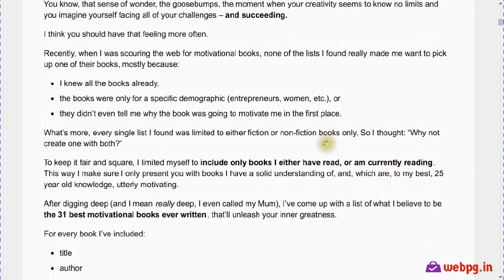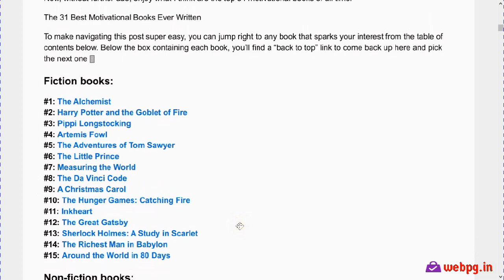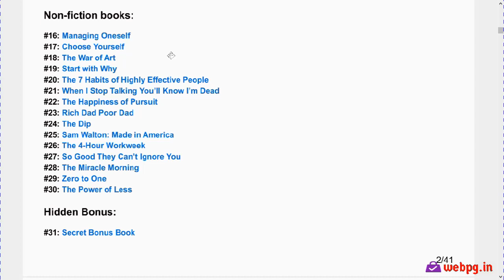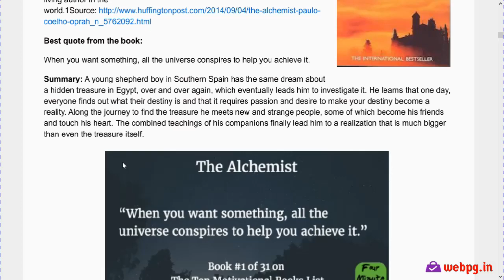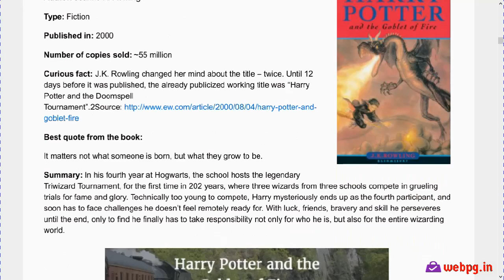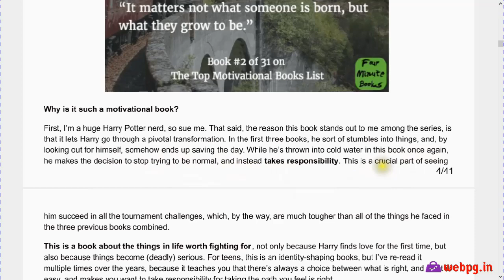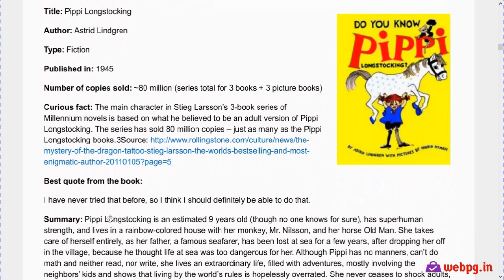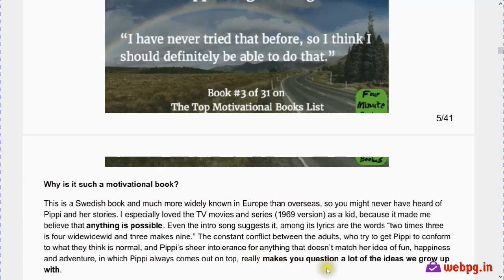Motivational Books | The 31 Best Motivational Books of All Time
What are the top 10 books to read in 2020?
The 10 Best Fiction Books of 2020
The Vanishing Half, Brit Bennett.
Shuggie Bain, Douglas Stuart. ...
The Mirror & the Light, Hilary Mantel. ...
A Children's Bible, Lydia Millet. ...
Homeland Elegies, Ayad Akhtar. ...
I Hold a Wolf by the Ears, Laura van den Berg. ...
A Burning, Megha Majumdar. ...
Deacon King Kong, James McBride.